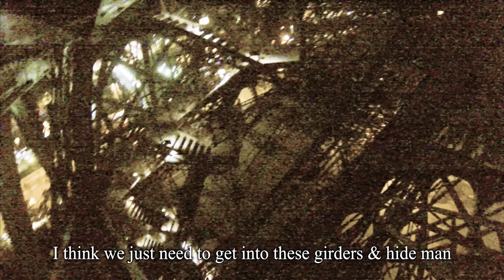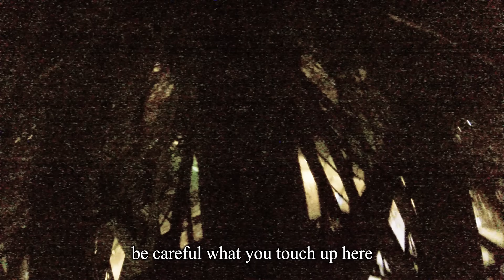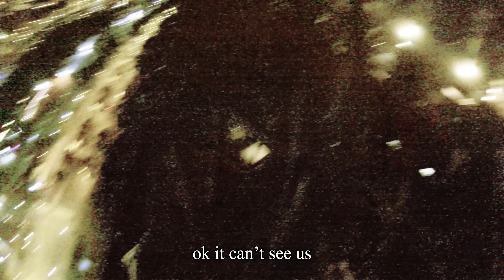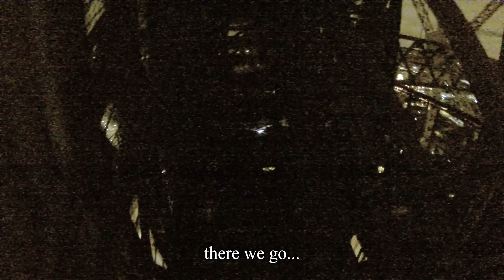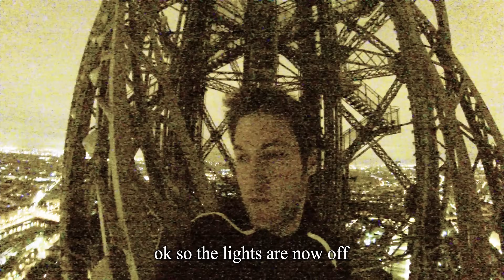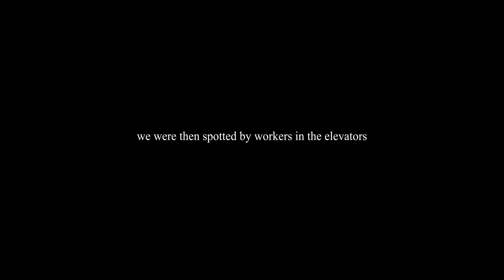Climbing The Eiffel Tower in Paris *ARRESTED*